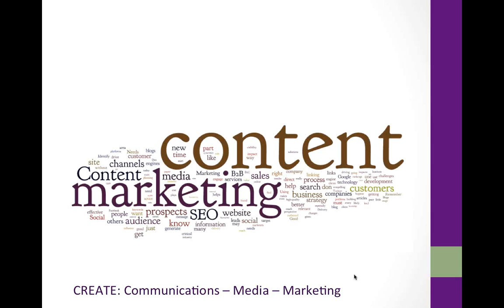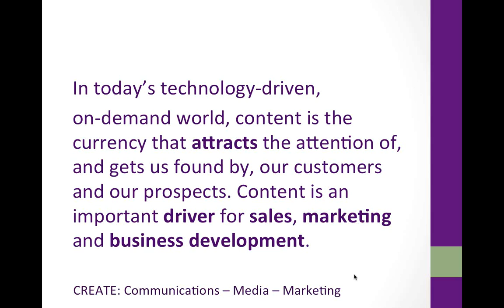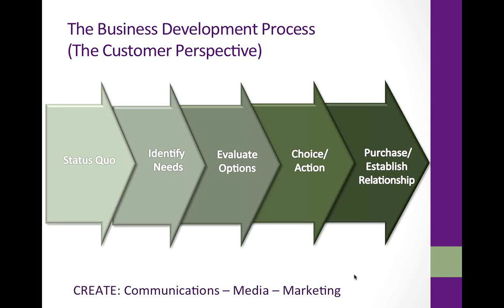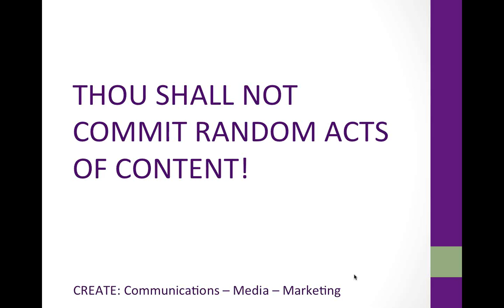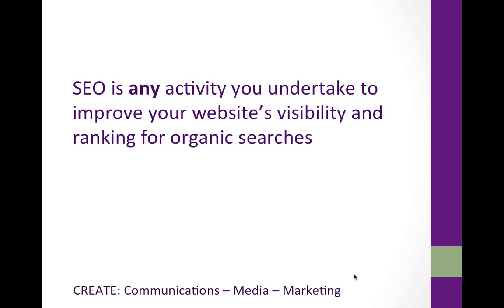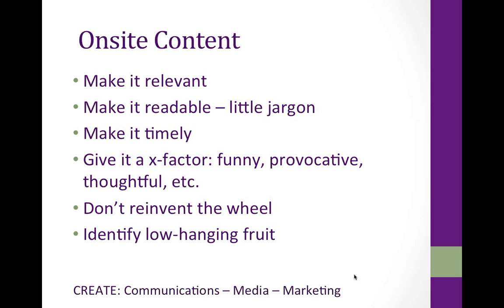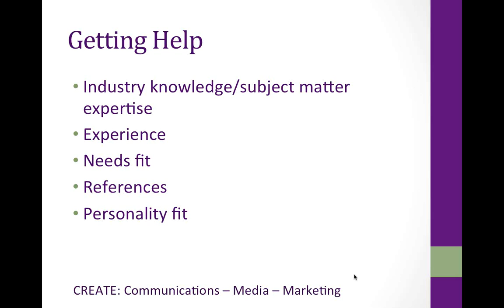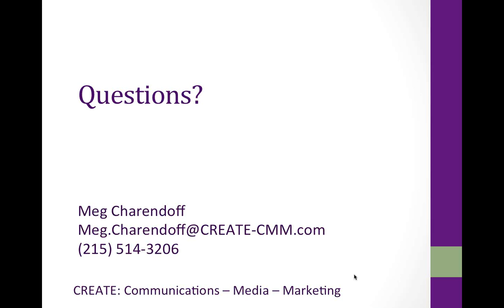3/12/14 Webinar- The Power of Content in Marketing and Sales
Your customers and prospects are more connected than ever before. The digital world gives you more opportunities to reach them, but they control when, where and how -- make that if -- they engage with you, your company, your brand.

So how do you reach and engage with your customers and prospects? How do you turn prospects into customers, and customers into referral sources?

Join our webinar with Meg Charendoff, founder and principal of CREATE: Communication -- Media -- Marketing, and discover what many companies, from Fortune 500 companies to small businesses, already know: how to use content marketing to engage with your market and grow your business.

Participants will learn:

- What content marketing is and why it's essential to your marketing in today's on-demand, 24/7 digital world

- How high-quality content works with SEO to drive your marketing and sales

- What types of content marketing should you consider to reach your target audience, whether yours is a business-to-business or business-to-consumer market

- How to get started, whether you're hiring a content marketer or acting as your own

Don't miss this 3-2-1 Learning Series Webinar presented by the ESA Sales and Marketing Professionals!